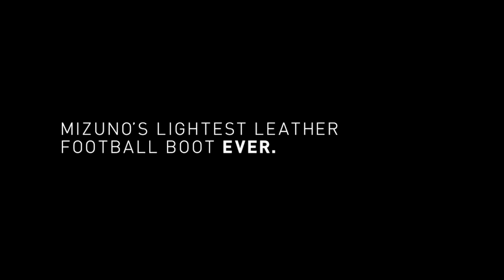Mizuno 'Morelia Neo'